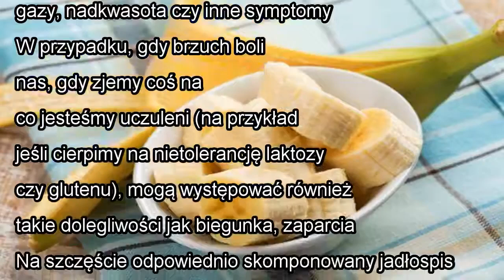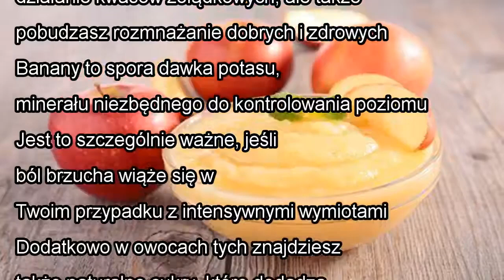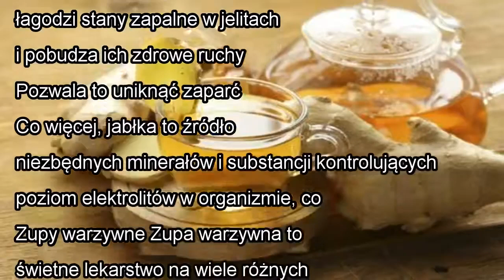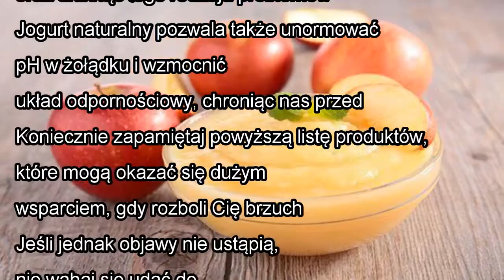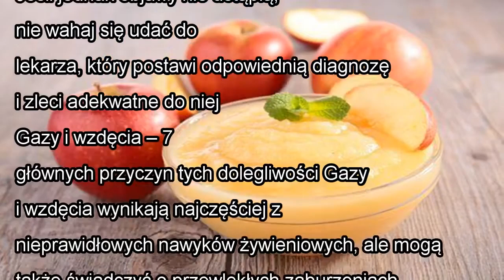Brzuch boli Co możesz jeść, by złagodzić objawy Zdrowe życie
Brzuch może boleć z wielu różnych powodów – czasami jest to efekt niewydolności pracy układu trawienia, innym razem winne są nieprawidłowe nawyki żywieniowe czy szkodliwe nałogi. W mniejszej części pr...